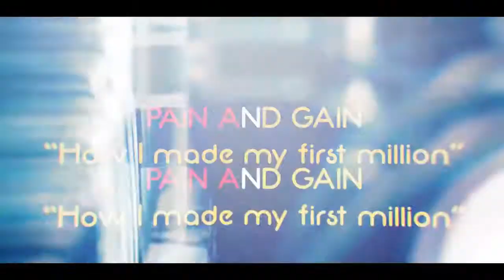BECOMING ONE OF THE BIGGEST FASHION DESIGNER IN NIGERIA - EJIRO AMOS TAFIRI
She had a dream so big but lived in a tiny, empty room with nothing but a sack full of fabric pieces.
With unflinching determination however and sheer hard work.
Multimillion naira fashion house; EJORO AMOS TAFIRI brand was born.
This is the Pain and Gain story of EJIRO AMOS TAFIRI and how she made her first million.

"FORUM FOR MINDSET REDIRECTION EMPOWERMENT"